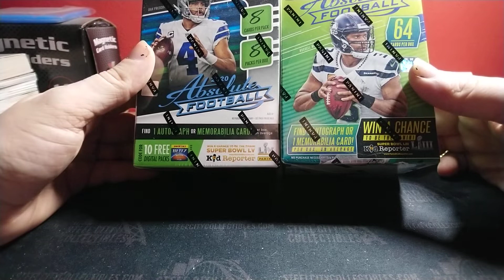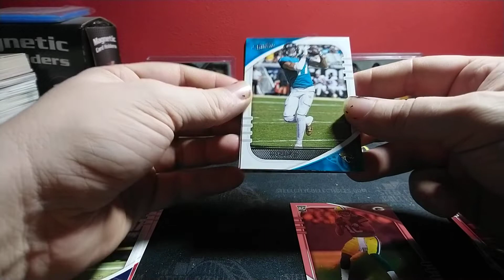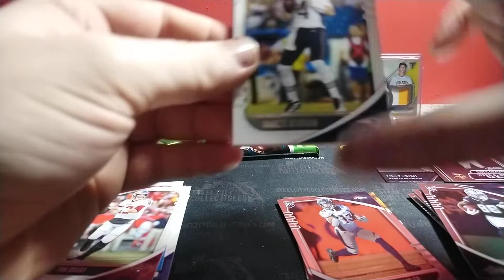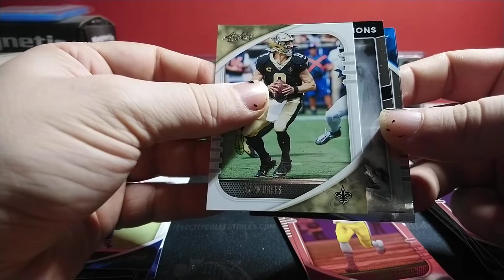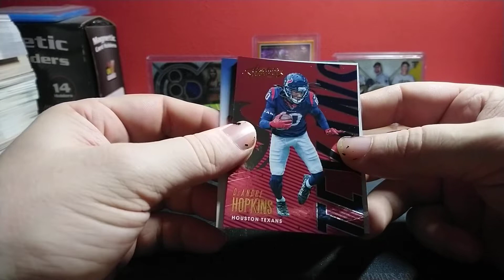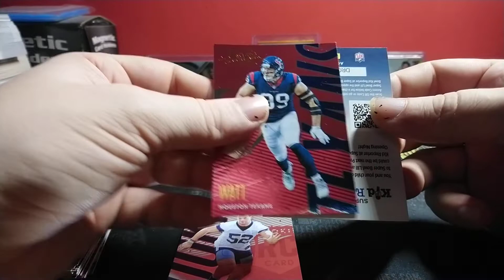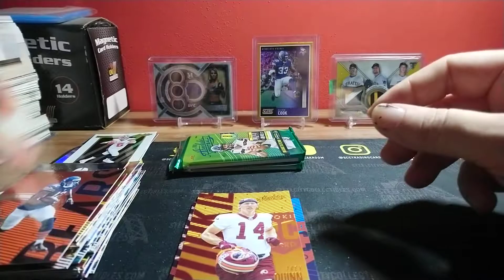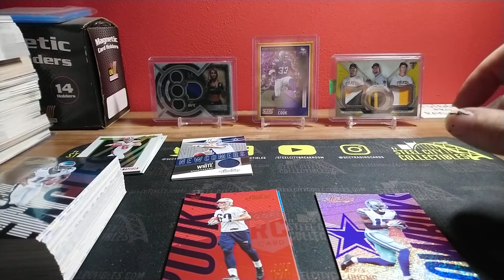Box Break NFL 2018 & 2020 Panini Absolute Blaster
Dva boxy, které jsem otvíral na vánoce ale video jsem objevil až dnes :)
Takže lehké připomentí menší NFL otvíračky :)